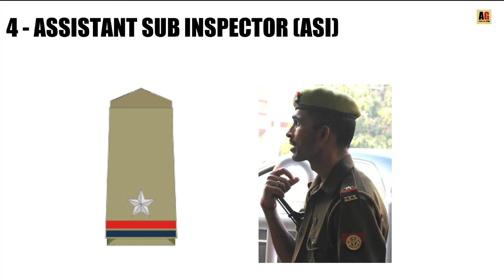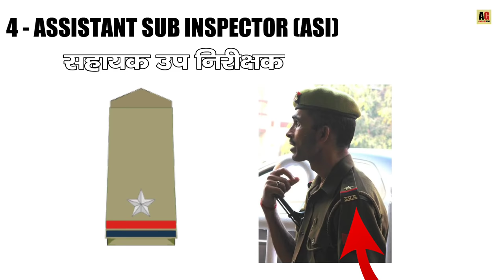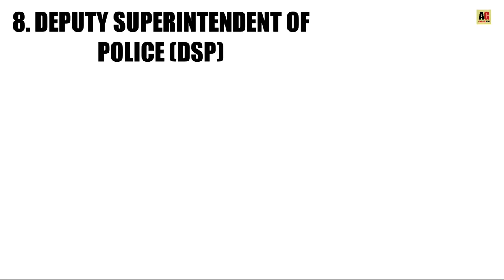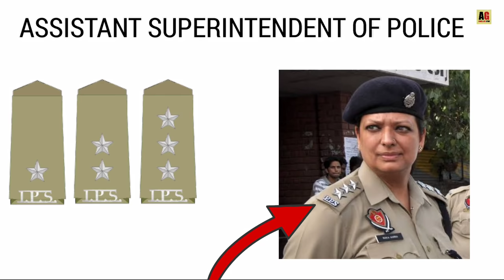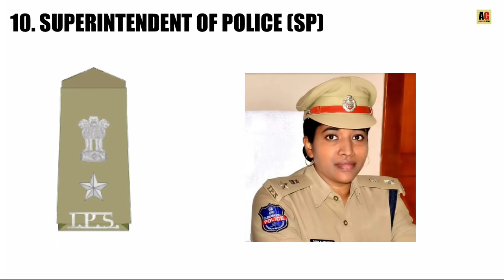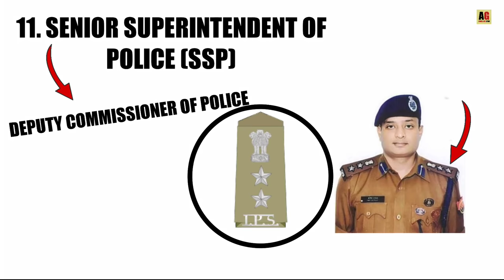Police Rank पुलिस वालों की वर्दी देखकर पहचाने उनका पद | Full Details ACP/DCP/SSP/DSP/DIG And All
Police Rani पुलिस वालों की वर्दी देखकर पहचाने उनका पद | Full Details ACP/DCP/SSP/DSP/DIG And All in Hindi

Indian Police Rank
Indian Police Badge
Posts In Indian Police
DSP/SSP/ACP/DCP In Hindi

Hello, In This Video We See About Indian Police Rank and Badges, How many ranks are there in Indian police.What is the highest police rank in India in Hindi.

Gazetted officers include all the Indian Police Service officers which are Class I officers of the cadre and all State Police Services officers of and above the rank of inspector of police and State Police forces  respectively. All are arranged in a hierarchical order.

In India, the police force is one of the largest forces. Each state has its own police. Check out the article to find hierarchy in the police which is generally followed in all Indian states.

Constable (CT)

Senior Constable

Head Constable (HC)

Deputy Superintendent of Police (DSP)

Additional Superintendent of Police

Superintendent of Police

Senior Superintendent of Police

Assistant Superintendent of Police

Superintendent of Police (SP)

Senior Superintendent of Police (SSP)

Deputy Inspector General of Police

Inspector General of Police (IGP)

Additional Director General of Police
Director General of Police (DGP)

Queries Solved -
1 - Police Rank In India
2 - police ranks and salary
3 - police ki post ki jankari
4 - Police Ki Bharti